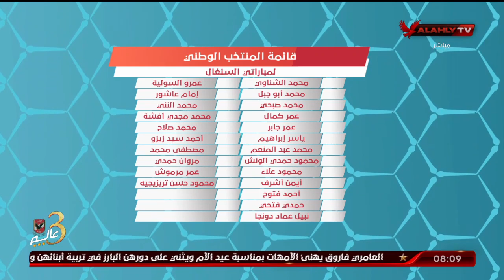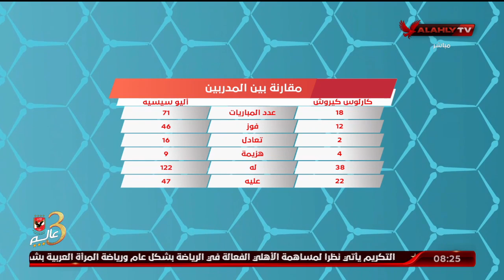اللقاء الكامل | عمر صبحي ـ الناقد الرياضي | المحترف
ضيف القفرة
عمر صبحي ـ الناقد الرياضي